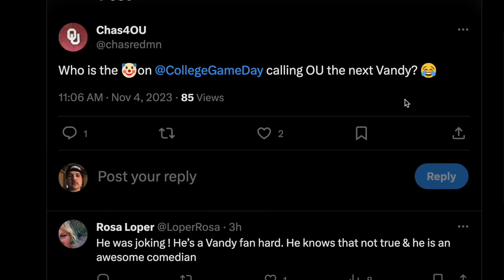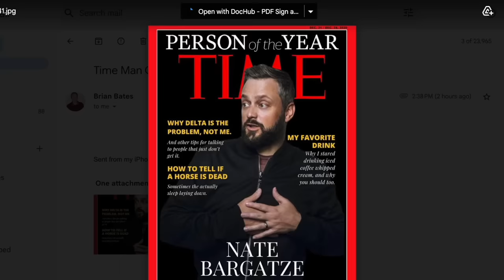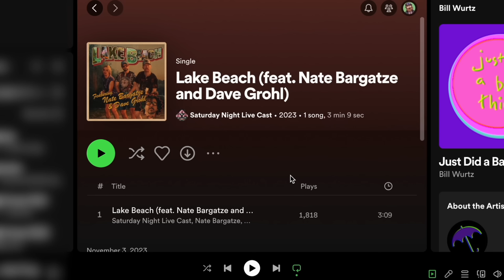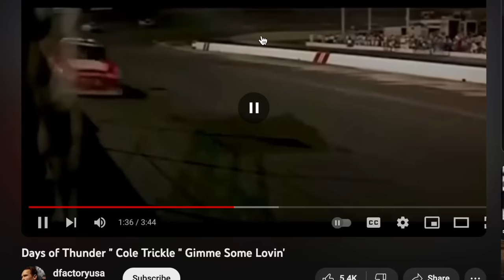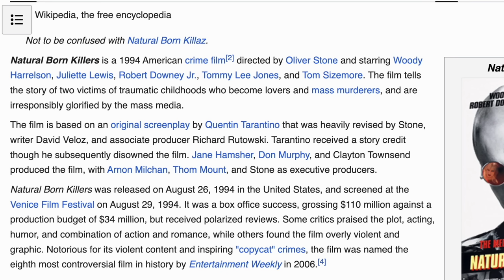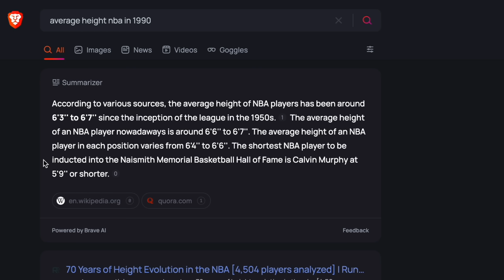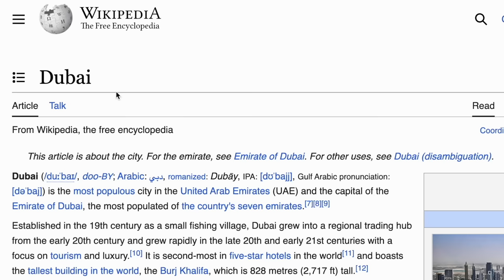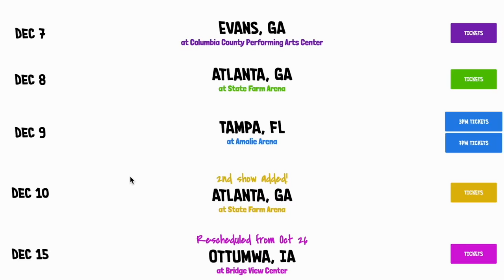Nateland | Ep. #173 - The BAND Is Back Together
This week, the guys are all back together for the first time in weeks. Aaron recaps his two week trip to South America, Nate talks about being the celebrity guest picker for ESPN's College GameDay, the guys once again debate which sport they could go undercover as a player, and Nate and Brian once again sing Gimme Some Lovin'.

0:00 - Aaron's big South American trip
17:00 - Brazilian soccer games
32:20 - College Game Day
45:40 - Jelly Roll meeting Dusty's mom
57:10 - Comment roundup
1:16:00 - Gimme some lovin'
1:37:15 - How tall is Dusty?
1:55:15 - Where we're at this week!

AG1 - drinkAG1.com/Nate
If you want to take ownership of your health, it starts with AG1. Try AG1 and get a FREE 1-year supply of Vitamin D3K2 AND 5 free AG1 Travel Packs with your first purchase. Go to drinkAG1.com/nate. Check it out.

Gametime - Gametime.co
Take the guesswork out of buying tickets with Gametime.
Terms apply.  Download Gametime today. Last minute tickets. Lowest Price. Guaranteed.